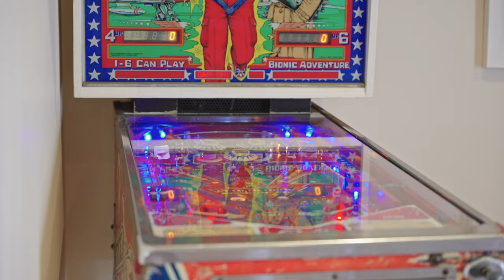3 Loch Fyne Court, Sorrento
Coveting a precious position in Sorrento amongst Victoria’s earliest settlement, this home presents an entertainment-focused design without blemish. Met with a myriad of spaces to relax or energise with friends and family, the home offers cosy space for all to enjoy a cherished piece of the Mornington Peninsula’s signature lifestyle. Moments from Sorrento Sailing Club and St Paul’s Beach, an omnipresent soundtrack of ocean waves elevates a tranquil position within the Settlers Cove neighbourhood.